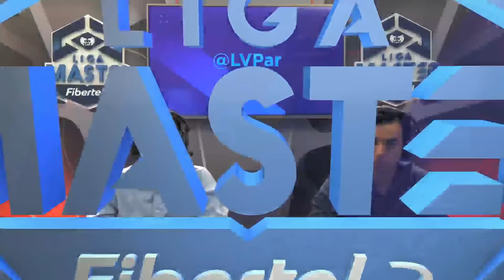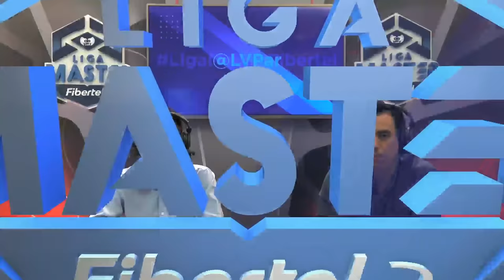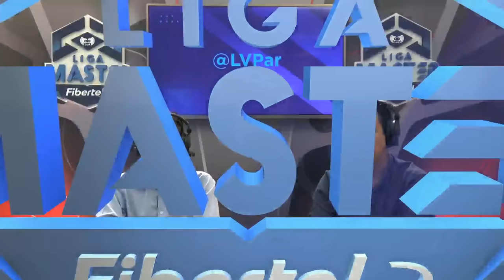Liga Master Fibertel | Jornada 11